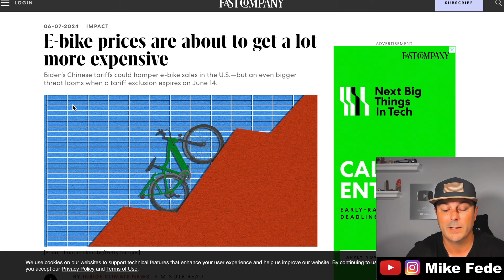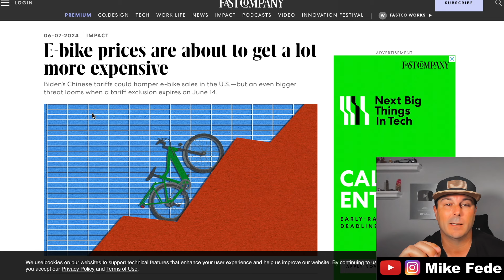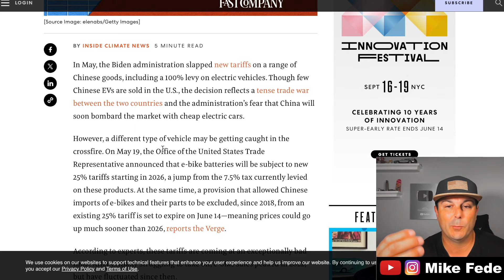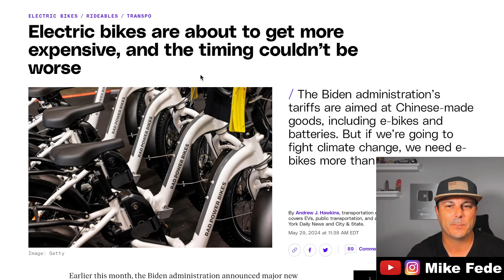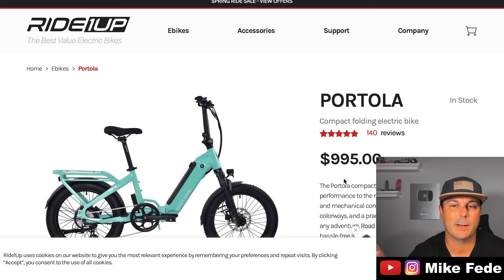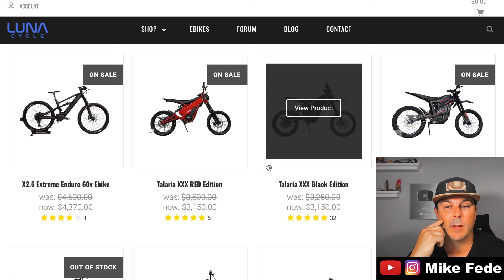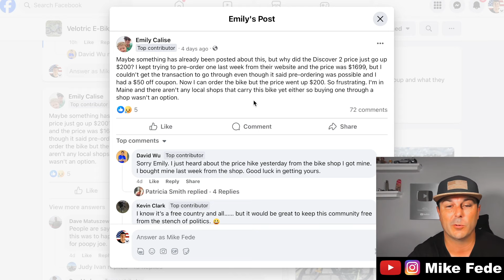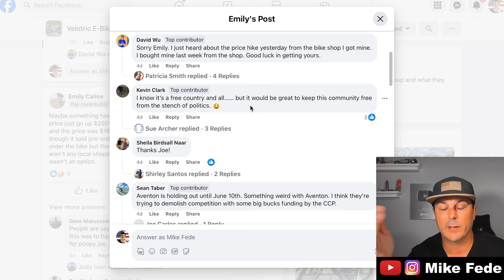MASSIVE PRICE HIKES STARTING NOW! // Tariffs Are 25% And Rising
Today we are going to talk about the news in regards to tariffs on E-bikes and more.

Scrambler 100

Monster 100

ANCHEER MTB

PEXMOR MTB